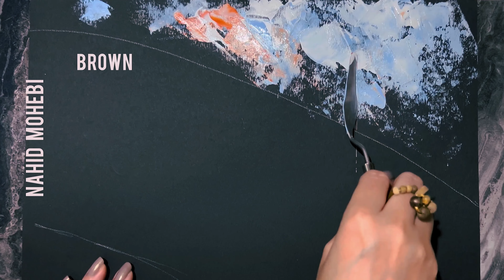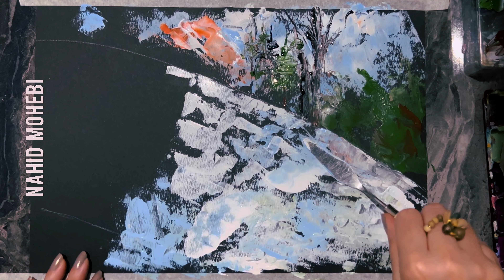Landscape Painting with Acrylic / easy painting for Beginners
Easy Landscape Painting with Acrylic
Black Fabriano / 250 g
Size : A4
Acrylic colors : White, Black, Brown, Green, Baby Blue, Yellow, Yellow Ochre, Orange
When we draw simple drawings, our mind finds more power to analyze the overall structure. This exercise helps to stabilize the structure in our minds. After some time, the mind finds better proportions and can focus on details more easily.
The link below is my favorite abstract landscape painting of the Sea & Boat